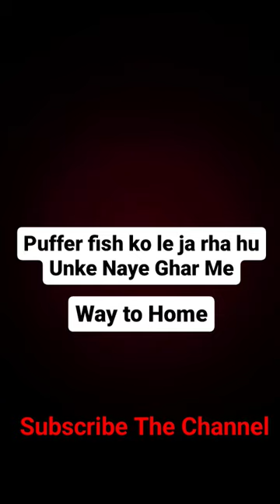Hamne Nayi Puffer Fish 🐡 kharidi Aquarium Ke Liye